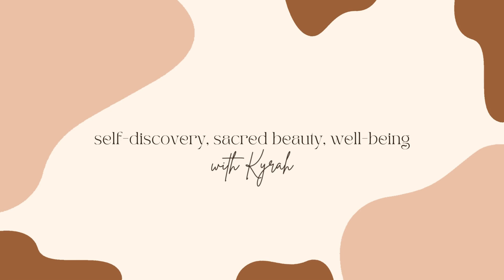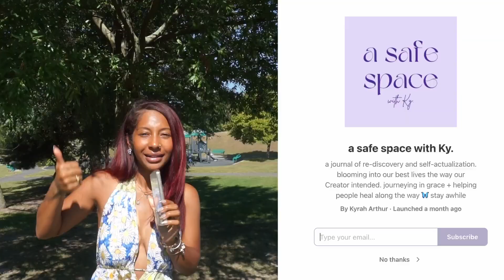creating more than I consume | what I learned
hellooo 🤍 in this video we are recapping what I learned during my 21 day challenge of creating more than I consume - I spent a lot of time in my life watching other people live the life I was dreaming of from the sidelines instead of fully committing to making my dreams a reality too, so i decided to challenge myself to 21 days of creating more than I consume -- you can watch the full video here:

this is a lifestyle shift rather than a 21 day challenge and I learned how helpful creating healthy boundaries based on our personal needs can be

I also learned what methods work for me, what personal goals I need to be focused on and how I can be most productive and protective of my flow state so that I can remain a clear vessel for God to speak through

remember issa journey! marathon not a sprint so have grace with yourself and start over as many times as you need if you're on your own challenge

love y'all 🦋 thank you for tuning in